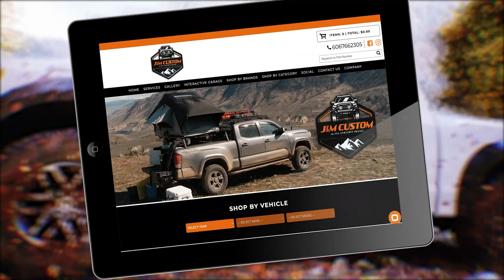UK Researchers Want you to Sleep for Money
The University of Kentucky researchers are looking for Kentuckians to partake in a sleep study to help improve sleep quality.